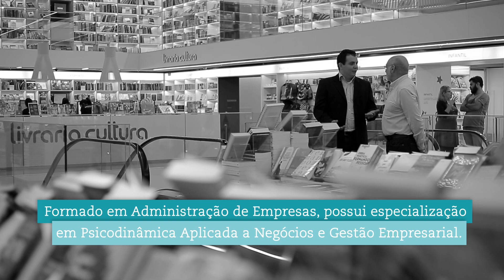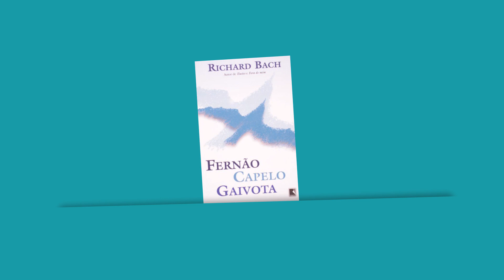Sala de Visita - Entrevista com Anderson Cavalcante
Em nossa Sala de Visita, Pedro Herz recebe o empresário de sucesso Anderson Cavalcante. Formado em Administração de Empresas com ênfase em marketing, Anderson é também um requisitado palestrante que busca contribuir com as empresas nas áreas de alinhamento estratégico, gestão de pessoas, valores, qualidade de vida e liderança. Anderson Cavalcante tornou-se também um escritor de sucesso e seus livros já venderam mais de um milhão de exemplares.

Assista a este incrível bate papo com Pedro Herz.

Sua opinião é muito importante para nós! Entre em contato conosco